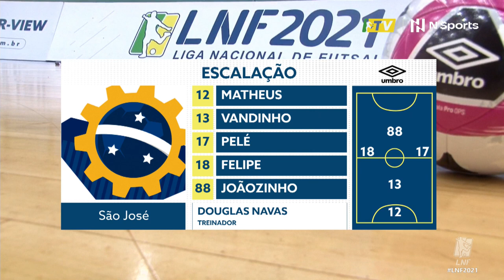LNF2021 - Melhores Momentos - Marechal 2(0) x (2)0 São José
Gols:
Marechal - Sidney e Malcom
São José - Rooney e Matheus